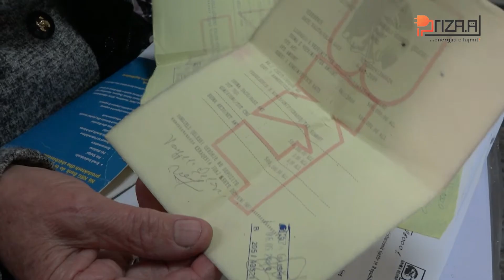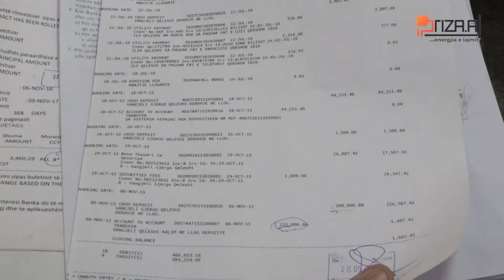Del video e të moshuarës që i vodhën në bankën BKT 10 milionë lekë, mes lotësh në dyert e Gjykatës